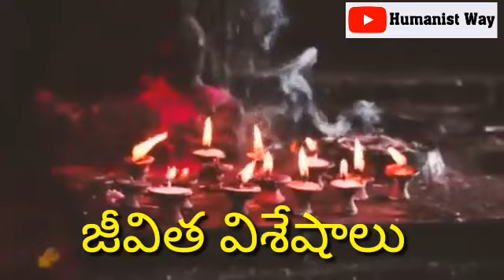బౌద్ధం:తొలి మానవవాదం-డాక్టర్ గుమ్మా వీరన్న Buddism: first humanism - Dr. Gumma veeranna 2.7